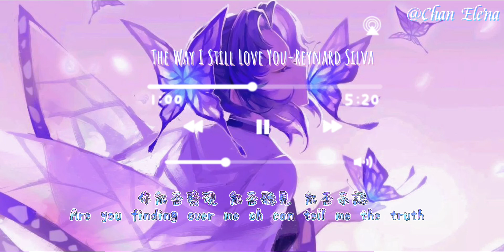[鬼滅の刃][ChanElena]一首超好聽的英語歌The Way I Still Love You-Reynard Silva【做了好久喔🐸，幫忙點個贊👍，點個關注~❤️，記得開小鈴鐺🔔】鬼滅の刃